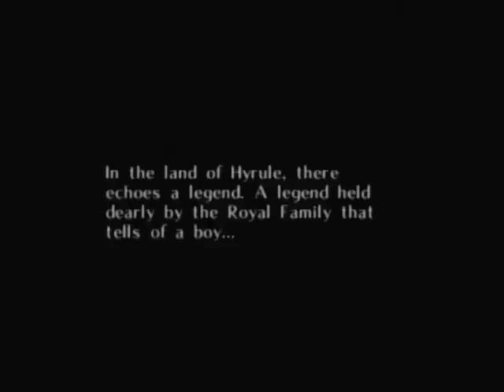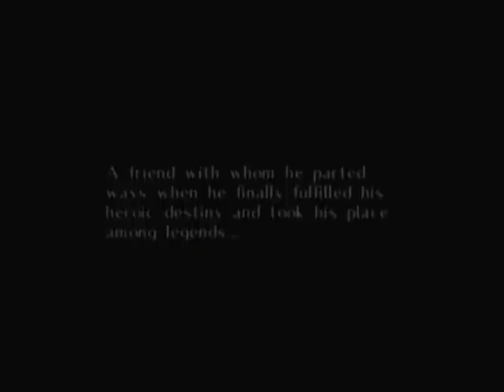The Legend Of Zelda: Majora's Mask Playthrough - Part 1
Beginning
Getting Turned Into A Deku Scrub
Arriving In Clock Town
Saving The Great Fairy

Items Obtain:Deku Nuts

Masks Obtain:None